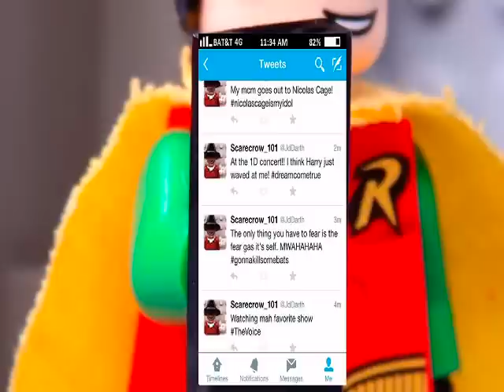Lego Batman vs The Scarecrow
When the Scarecrow threatens Gotham City on Twitter, it's up to Batman to take him down